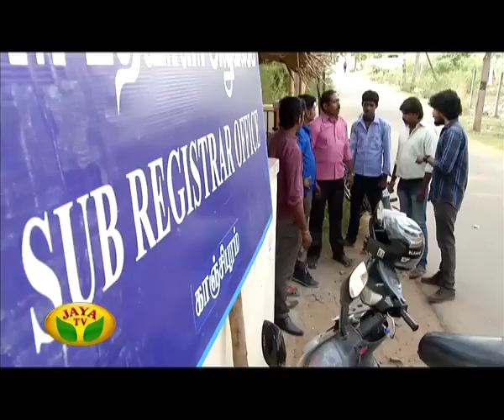Kairasi Kudumbam - Episode 05 on Tuesday,28/04/2015